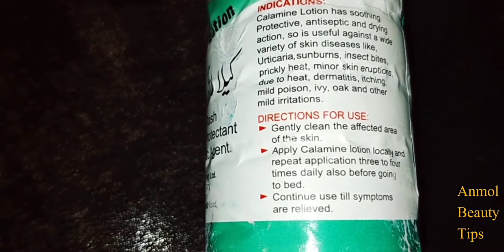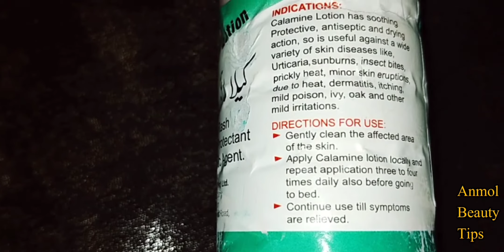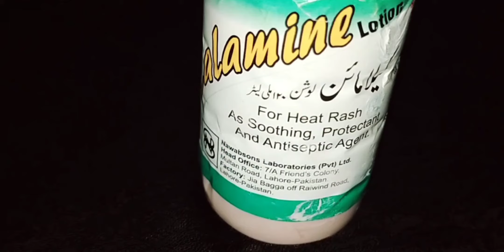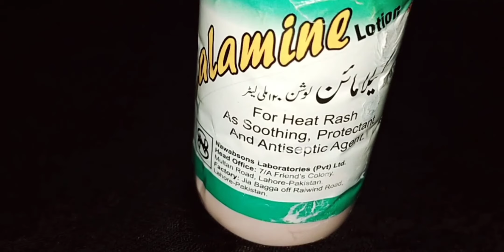Clamine lotion for heat rash as soothing,protectant and antiseptic agent || get rid of sunburn skin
Calamine, also known as calamine lotion, is a medication used to treat mild itchiness. This includes from sunburn, insect bites, poison ivy, poison oak, or other mild skin conditions. It may also help dry out skin irritation. It is applied on the skin as a cream or lotion. Side effects may include skin irritation.

For beautyful hands and foot and beautyful skin even every part if body skin care playlitsts are there👉